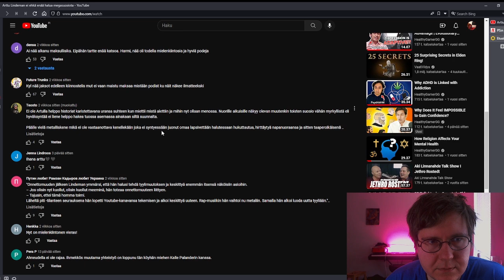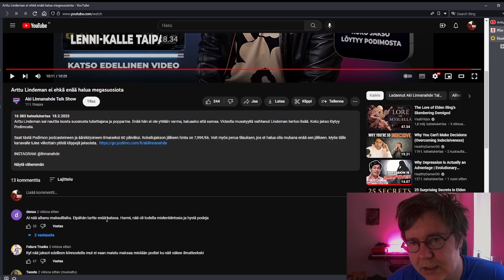Uusi Arttu Lindeman arvostelussa